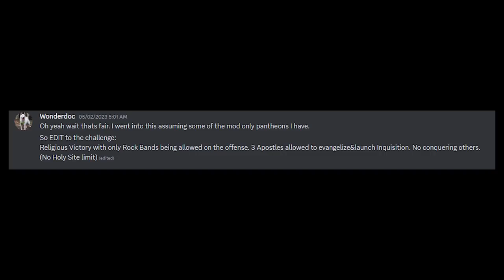Can I Win A Religious Victory In Civ 6 With Only Rock Bands? - Ethiopia Pt 1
00:00 - INTRO
01:18 - Ancient Era
07:27 - DEBUNKING CIV MYTHS - SCYTHIA CAN INSTAFRIEND LIKE GILGAMESH
08:55 - DEBUNKING CIV MYTHS - IT DOESNT MATTER IF YOU MEET AN AI WITH A SCOUT OR A WARRIOR
10:03 - BACK TO THE GAME
23:26 - Classical Era
47:31 - ENDING
49:06 - END